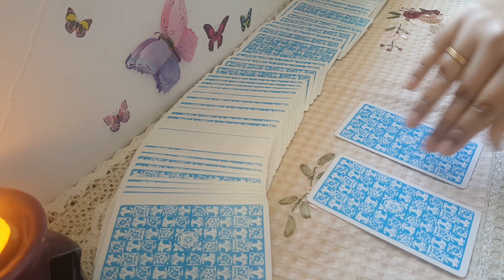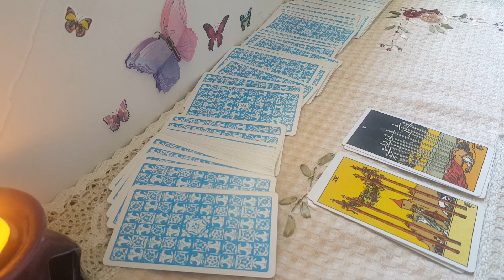Winner team & Toss prediction Big Bash League|| Brisbane Heat vs Adelaide strikers 12 Jan BBL 2022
Winner team & Toss prediction Big Bash League|| Brisbane Heat vs Adelaide strikers 12 January BBL 2022